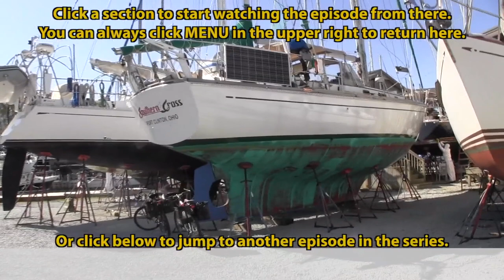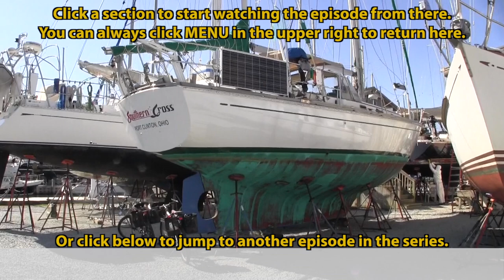Deck Tour of Liveaboard Sailboat Southern Cross, Part 3 (Dickerson 41)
Part 3 of a guided tour of the deck of Don and D's Dickerson 41 cruising sailboat 'Southern Cross.'

We look at Southern Cross' custom bimini rain catcher, their ingenious installation of Kyocera solar panels, their multiple uses for the mizzen running backstay, their use of sampson posts instead of cleats, how the use engine room ventilation exhaust for cockpit heating, and much much more.

Don and D also give some great advice on letting the boat teach you what it needs.